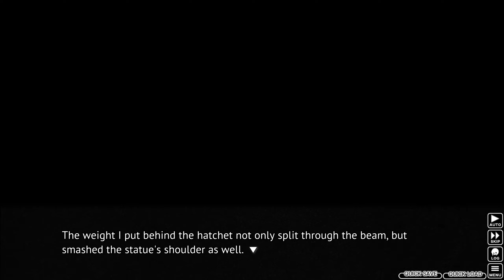ZOMBIE TAG FROM HELL! | Higurashi When They Cry Ch.1: Onikakushi | Part 4 | Let's Play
Keiichi's time to finally win game and Colonel Randy rises from beneath the dump.